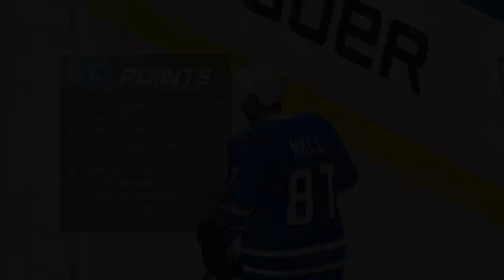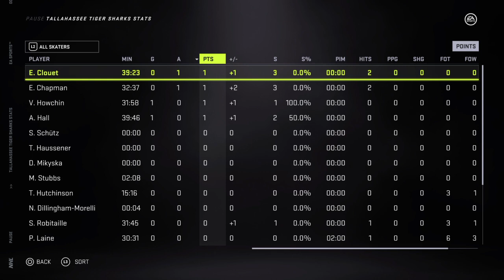Boston vs Sharks